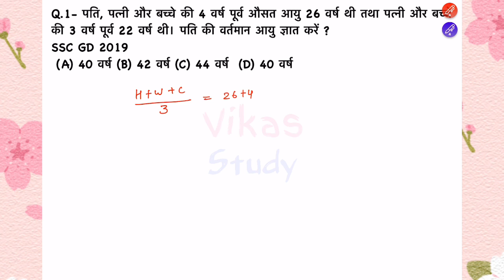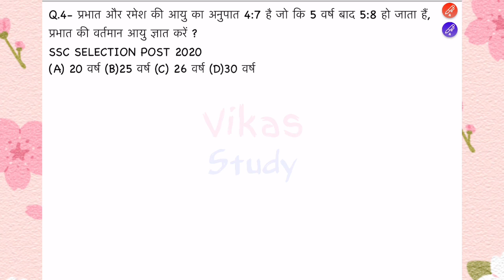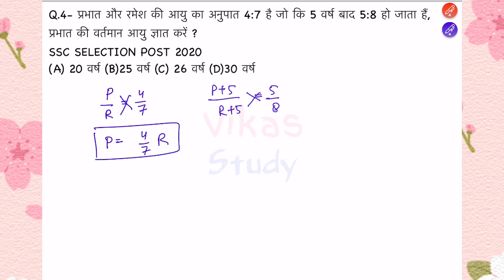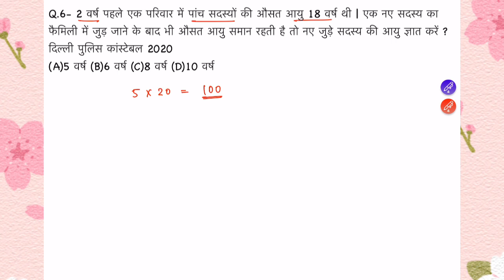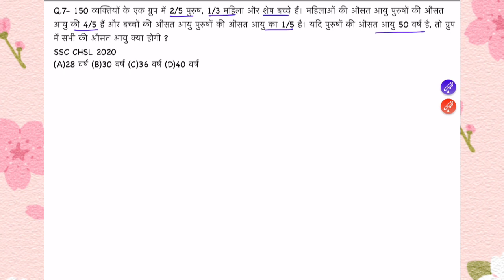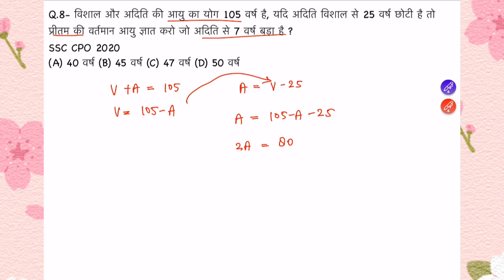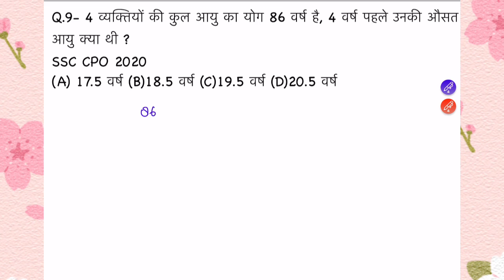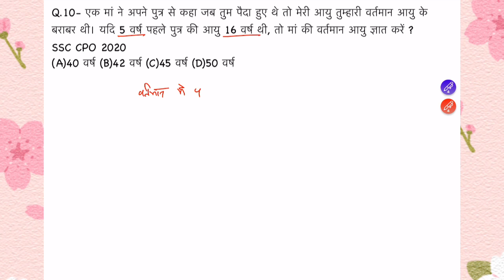Age Based Previous Year Questions | Important for All Competitive Exams | Reasoning by Vikas Study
Age Based Previous Year Questions | Important for All Competitive Exams | Maths by Vikas Study

In this Video we cover Age Based Previous Year Questions Class-1 . Video is Important for All Competitive Exams Like SSC GD, SSC CHSL ,SSC CGL, DELHI POLICE, Agniveer,RRB ALP , RRB Group D by Vikas Study.
By the help of this video We can build a good ability to Solve Age Based maths problems.